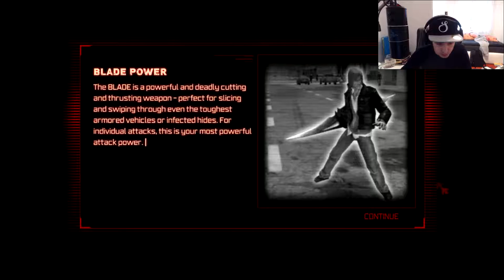Der Pickel ist weg !! | Prototype #13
Ein neuer Tag ein neuer Alex!

Folge 13 von Let's Play Prototype mit Sorano, hoffe das Video hat euch gefallen. Next Episode ist in Arbeit.

Gruss Euer Sorano

«Prototype»
Ein Action und Adventure Game von: Activision®